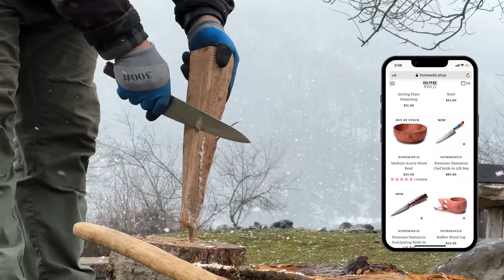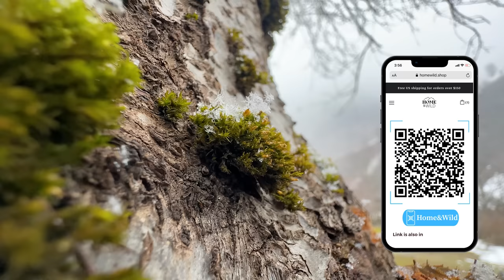Lamb with Vegetables sewn in Cowhide! Incredible Meat with Vegetables